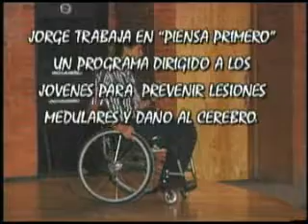Vivir viviendo 2/4